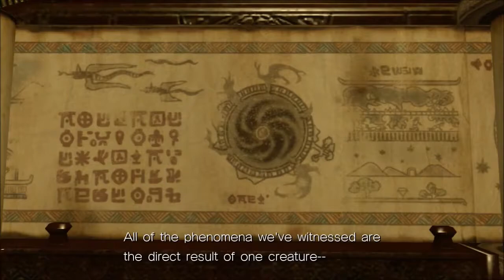SCWRM Plays Sonic Unleashed HD Part 3 - And a Whole PACK of Robots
Thanks to the Tornado, Sonic, Chip and Tails have managed to reach Spagonia, a combination of famous european cities mashed together. There, they need to find Professor Pickle, a friend of Tails who supposedly could help with the whole Dark Gaia problem.
But first, the professor needs to be found since Eggman had the bright idea to show up first.

Sonic Unleashed (HD) is played by Pedro.